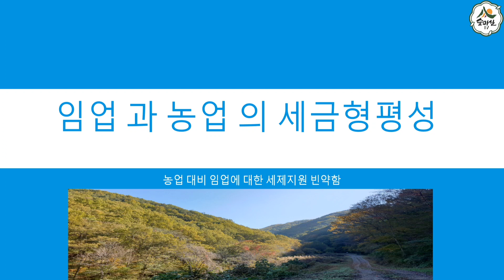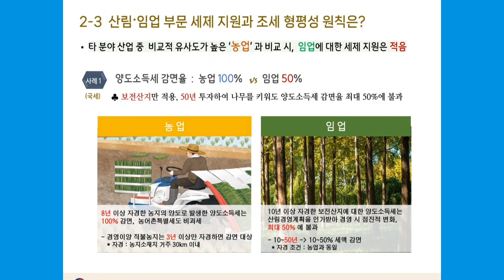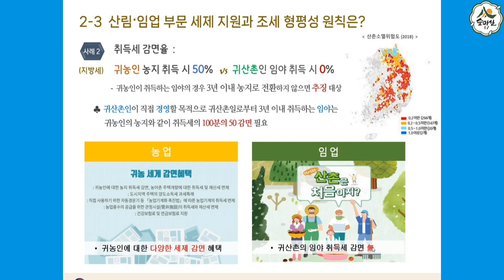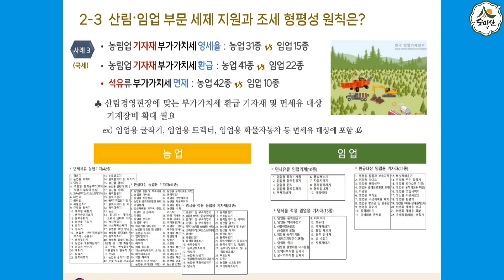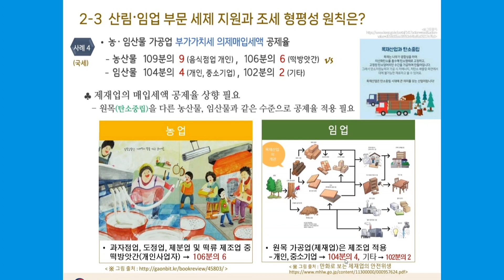산림임업부문 농업 과의 형평성 비교 산림 임업 농업 6차산업 임산물 약초 약용식물 임업후계자 독림가 경북농민사관학교 귀농귀촌정보 귀산촌정보 그루경영체 숲마실 숲해설사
산림 임업부문  농업 과의 세금 형평성 비교